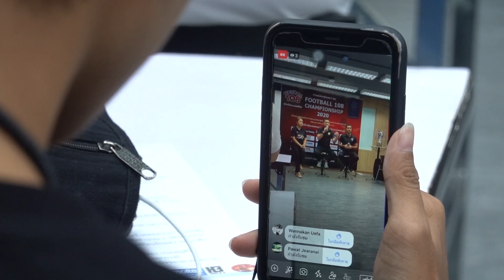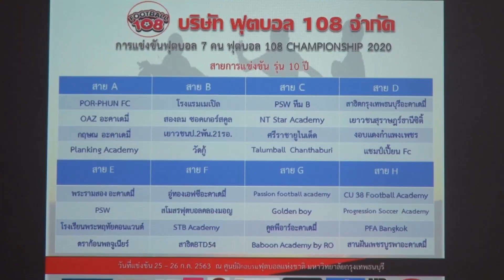บรรยากาศแถลงข่าวและจับสลากฟุตบอล108 แชมเปี้ยนชิพ 2020